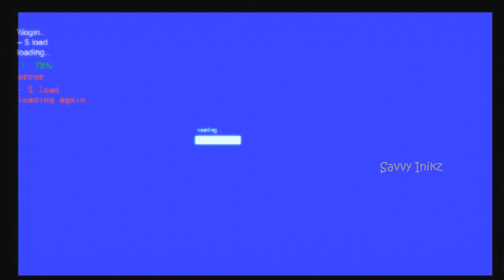Savvy Inikz Trailer | You Tube channel Introduction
This is the introduction trailer of my You Tube channel. You will be watching and learning many new things along with me in my channel.
I like making content that entertains you and puts a smile on your face😊
Please send all your support and love to my channel.